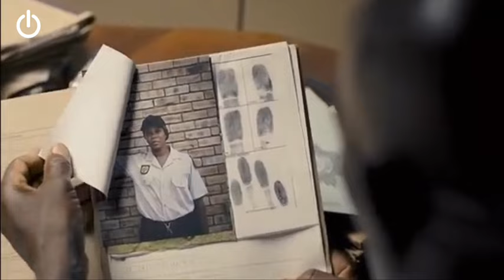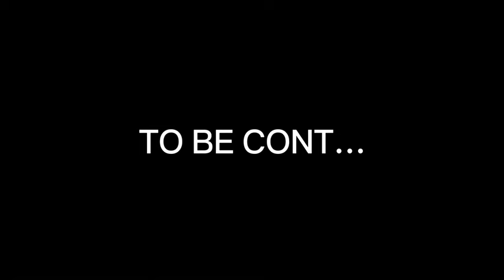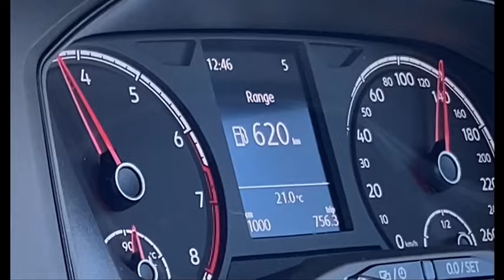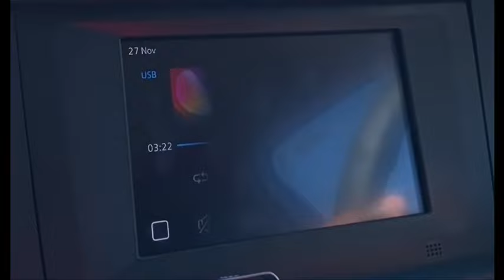HONEYMOON LOVE FULL MOVIES, LATEST AFRICAN ZULU MOVIES MOVIES 2023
HONEY MOON FULL MOVIES, LATEST AFRICAN NETFLIX MOVIES 2023